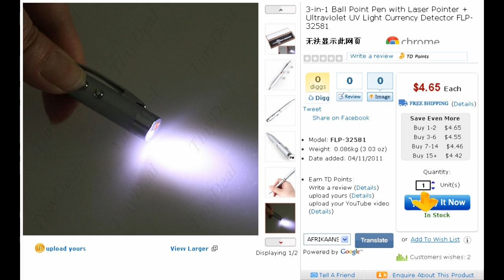3-in-1 Laser Pen Ball Pen with UV Light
$4.65 3-in-1 Ball Point Pen with Laser Pointer + Ultraviolet UV Light Currency Detector FLP-32581